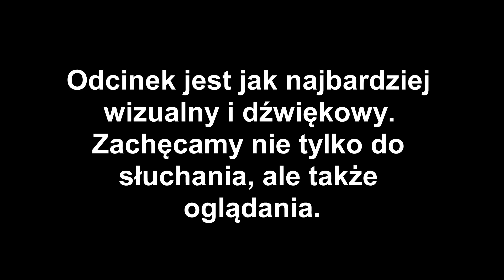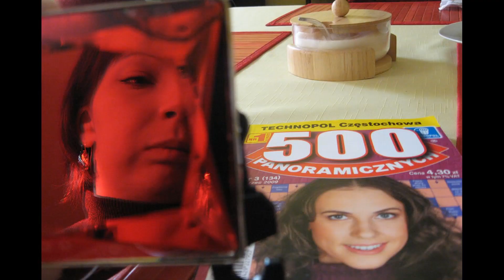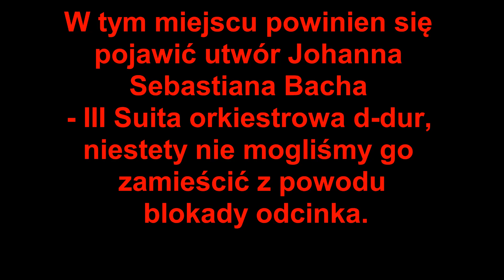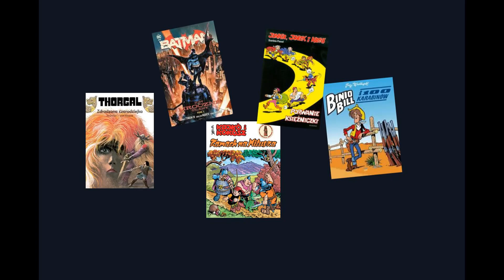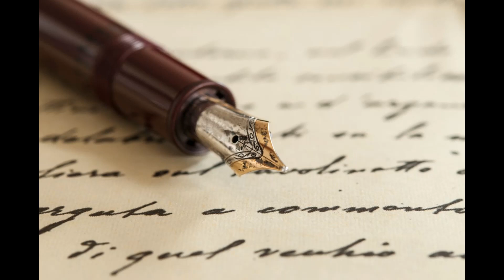NASZE ZAINTERESOWANIA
Muzyka:
Queen - White man
F. Chopin - Polonez as-dur Op. 53
W.A.Mozart - Marsz turecki
James Morrison & Schagerl All Star Big Band feat. Thomas Gansch - The Flintstones
Open Folk - The folowing tide flowers of Edinbourge